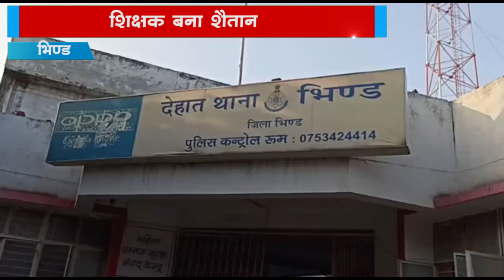NEWS भिण्ड शिक्षक बना शैतान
शिक्षक ने स्कूल में दो भाइयों पर किया चाकुओं से हमला।

दोनो भाइयों की हालत गभीर।

ग्वालियर रैफर।

आरोपी शिक्षक फरार।

पुलिस पहुची मौके पर।

देहात थाना क्षेत्र के सीताराम सेंट्रल स्कूल  की घटना